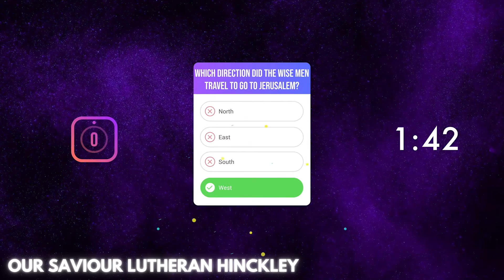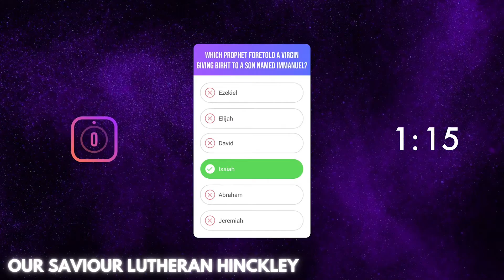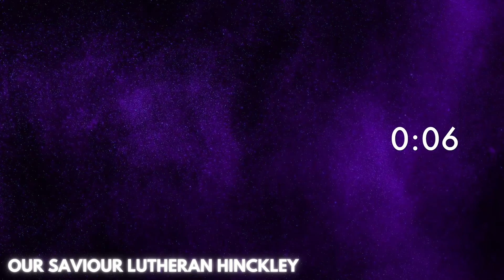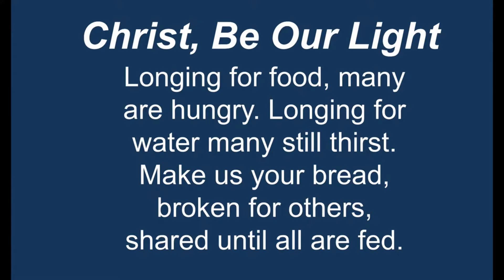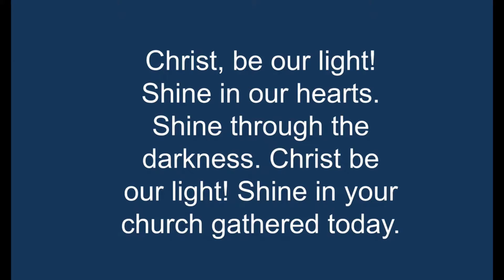Wednesday Reflections in Advent with Pastor Scott (Advent 3): A Four Part Series in Advent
Come Worship with Us Saturdays @ 5pm and Sundays @ 10am!